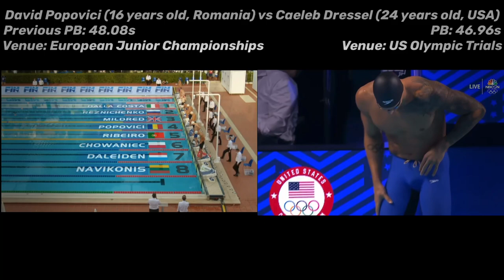David Popovici vs Caeleb Dressel // 100m Freestyle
This video is a side by side comparison between 16-year-old World Junior Record holder, David Popovici, and Caeleb Dressel (who holds the second fastest 100m Freestyle time ever, 46.96) leading up to the Olympic 100m Freestyle final. Both have a strong chance to win!
Hey there!

About Me:
Age: Not Saying!
Camera: iPhone X/iPad Pro
Microphone: Blue Yeti
Editing Apps: Videoleap/LumaFusion

Height: 177cm (5'10)
Shoe Size: 12 UK (13 US, 47 EU)

Best Event: 50m and 100m Breaststroke
Least Favourite Event: 400m IM (although I love the 100m and 200m IM)

MUSIC 🎵:
Intro/Outro - Muggsy Bogues by AllttA (Instrumental Version)

I do videos for fun! I am not looking to be the next viral star (but if I become one, fine!), neither do I think that it could ever be my job (unless I get popular). It's all so that I can share my passion for swimming with you!

Goal by June 2021: 100 ✅
Goal by December 2021: 150